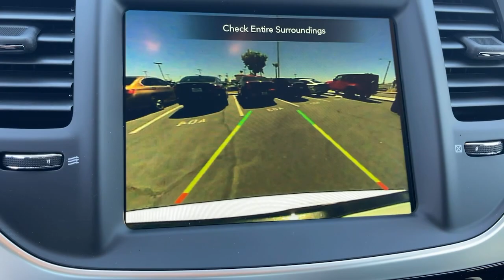2023 Chrysler 300 Victorville, High Desert, Hesperia, Apple Valley, Adelanto, CA 23C1007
Bright White Clearcoat New 2023 Chrysler 300 Touring available in Victorville, California at Victorville Motors. Servicing the High Desert, Hesperia, Apple Valley, Adelanto, CA Area.

Victorville Motors
14617 Civic Dr

Bright White Clearcoat 2023 Chrysler 300 Touring RWD 8-Speed Automatic 3.6L V6 24V VVTbrbrRecent Arrival! 19/30 City/Highway MPG Not all Guests will qualify for rebates. Some Guests may qualify for more. Dealer installed options may be extra. See dealer for details. Price includes Conditional Rebate(s)$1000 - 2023 Chrysler Bonus Cash 23CPA. Exp. 05/01/2023 $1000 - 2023 Chrysler California BC Bonus Cash CACPA. Exp. 05/01/2023